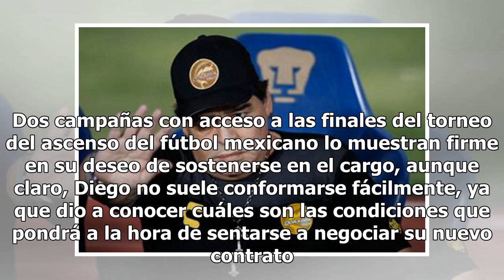Dorados. Los pedidos innegociables de Maradona para continuar como técnico